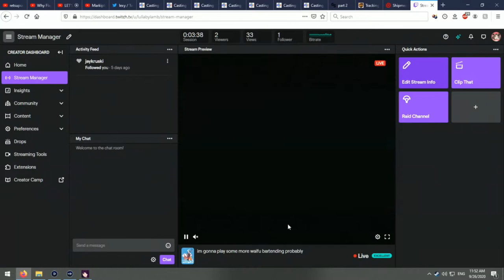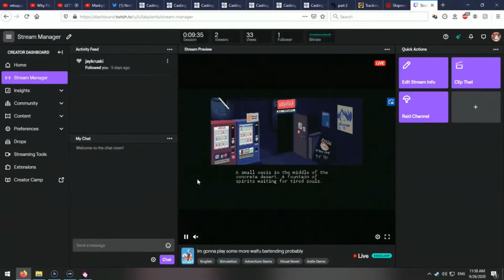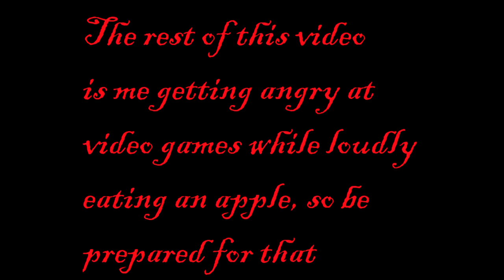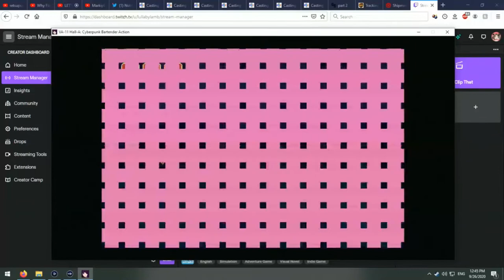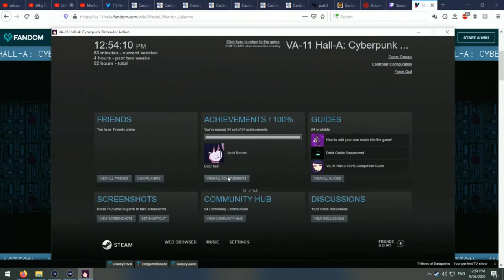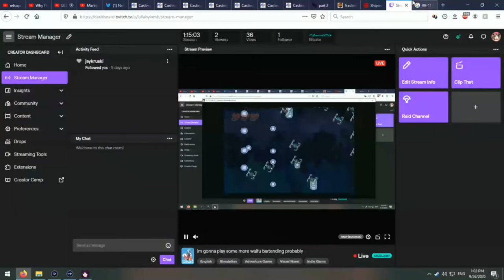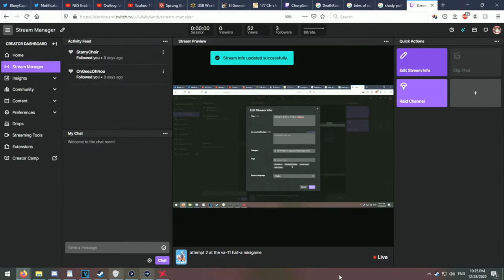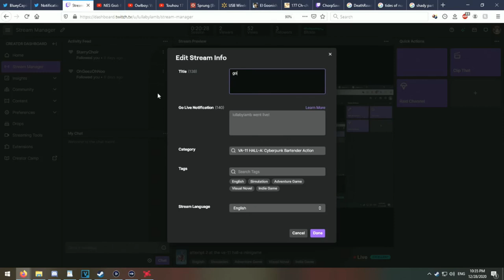getting super angry at a certain valhalla minigame!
please enjoy some more of the story of valhalla, followed by a failure compilation of model warrior julianne lmao,,, can i beat it, in the end? tune in to find out !